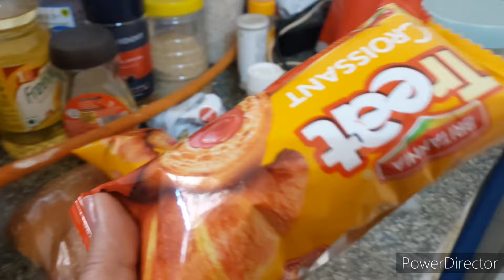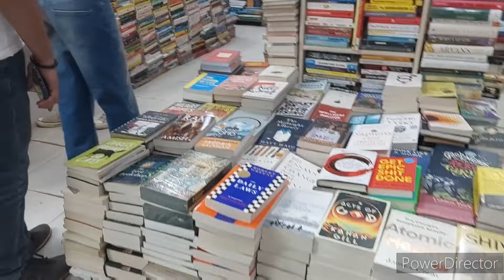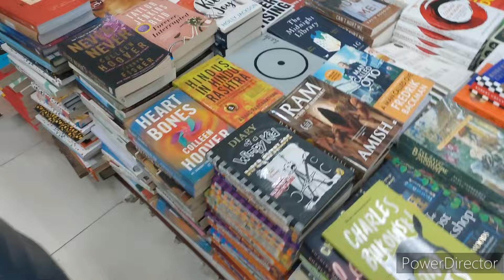Bangalore Charchstreet/Banglore Street shopping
My Daughter's morning to Night routine in Bangalore/Bangalore Charchstreet/Banglore Street shopping